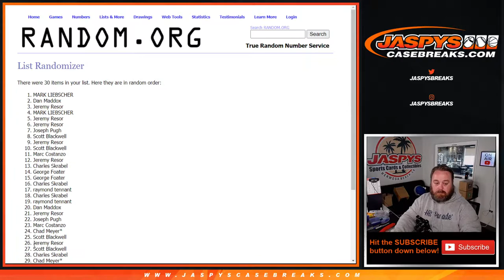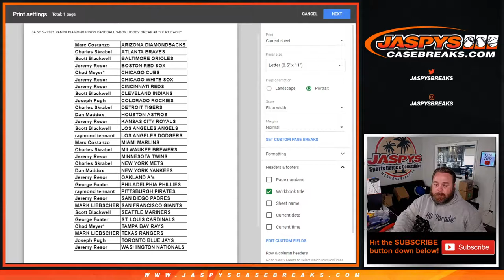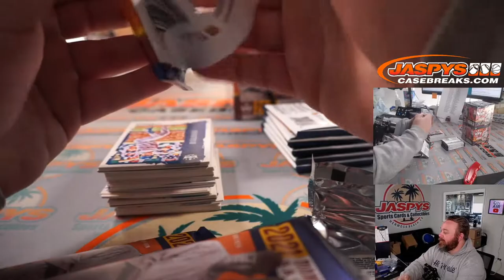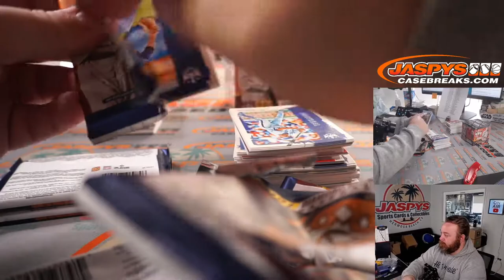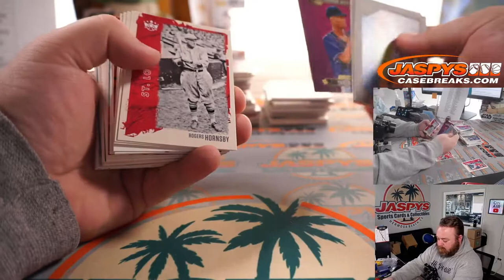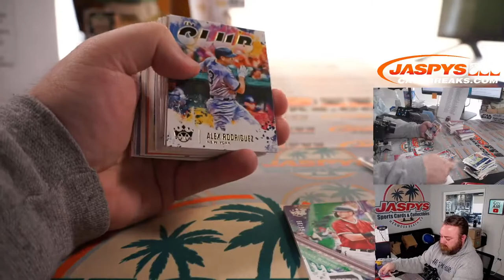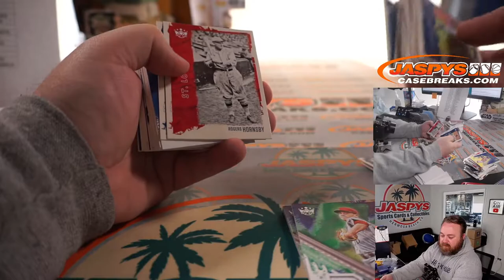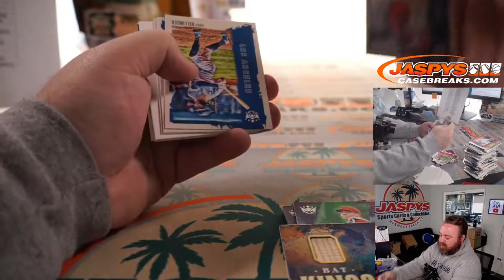SA 5/15 - 2021 PANINI DIAMOND KINGS BASEBALL 3-BOX HOBBY BREAK #1 *2X RT EACH*